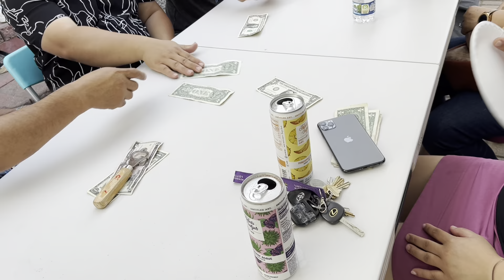Having an Amazing Barbecue Backyard With Family And Friends!❤️❤️😋😋